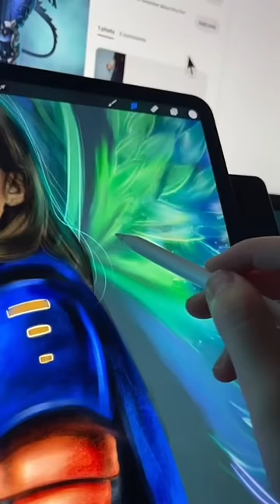I’m giving up drawing….. 😭😭😭 psych!